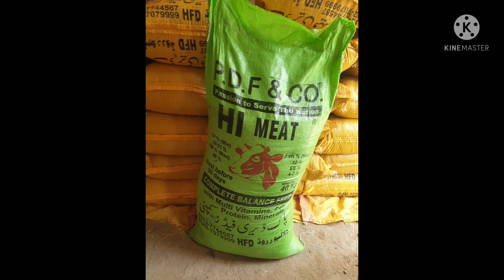bhainsoo k liyay garmyon ki khorak